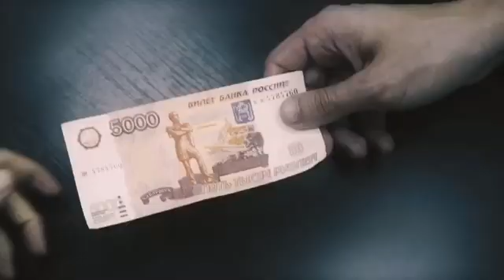Будьте внимательны и осторожны!!!